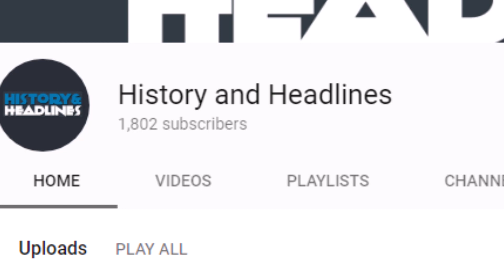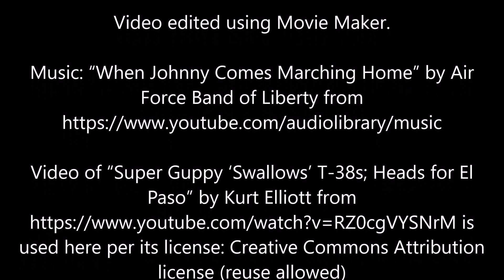August 31, 1965: First Flight of the Super Guppy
On August 31, 1965, fans of super-different airplanes could add another oddity to their list when the Aero Spacelines Super Guppy made its first flight.

Other sources:

For additional sourcing for this video, please refer to the “Historical Evidence” section of the article on our main site on which this video is based.

All other images used in this video are from wikipedia.org, google.com, and/or pinterest.com and are therefore believed to be (based on their file descriptions at the time of access by us) either in the public domain or available per “fair use”.  If you are the originator of any image used in this video and would like us to name you and/or include a link to the original source in this video’s description, we will gladly do so.